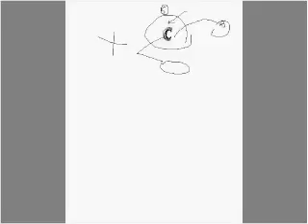Pastor Brad West, Grace Bible Church, Gum Springs Arkansas, Philippians 1:13, August 7 2014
Our stability in life comes from our Position in Christ.
Grace Bible Church Gum Springs, AR